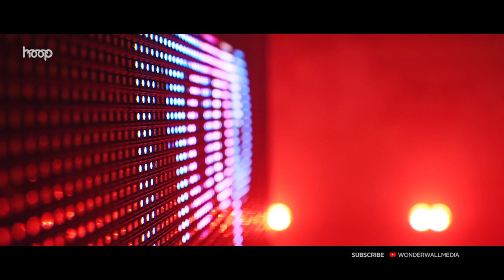Kannamma - Bineetha Ranjith - hoop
Original song credits:
Film: Kaala
Lyrics: Uma Devi
Singers: Pradeep Kumar, Dhee

Audio credits:
Vocals: Dr. Bineetha Ranjith, Krishnajith Bhanu
Keys: Vishnu Sivan
Guitars: Liboy Praisly Kripesh
Flute: Subin Jerson
Drums: Jeo Jacob
Voice recording: Abhiram Unnikrishnan
Mix & Mastering: Benny Johnson, Oshingreen Studios, Kottayam

Video credits:
Executive Producers: Sumesh lal, Sujith Unnithan, Lakshmi Venugopal
Direction: Binu Ninan
Project Partner: Mediapro
Camera: Mahesh SR, Aneesh Chandran
Edit, DI: Alby Nataraj
Production Designers: Akhilesh KR, Deepu Sasidharan
Artist Relations: Srikiran K
Promo cuts: Sudheesh MS
Sound Engineer: Nithin Simon, Mediapro
Camera Asst: Akhil Sundaram
Sound & Lights: Team Mediapro
Production Asst: Sujith MS
Transport: Sudheer MI
Produced by Wonderwall Media